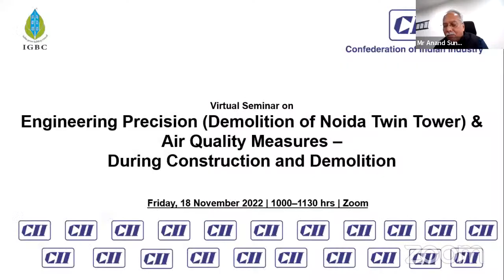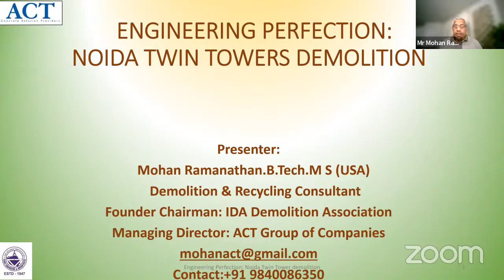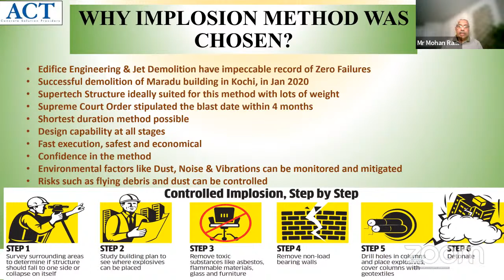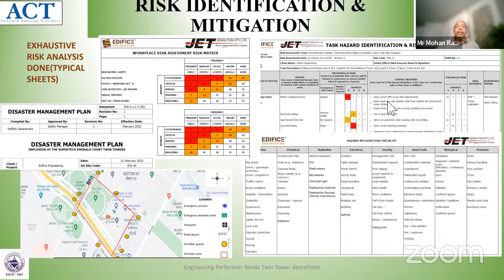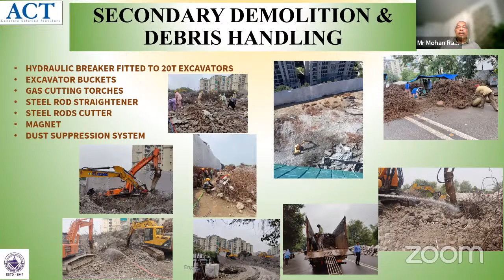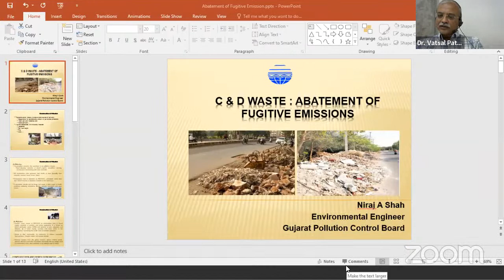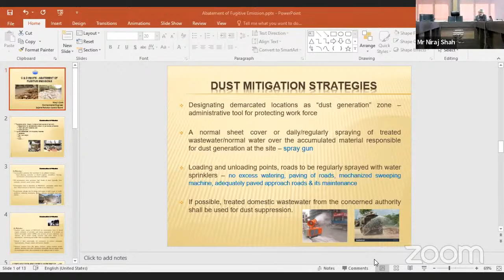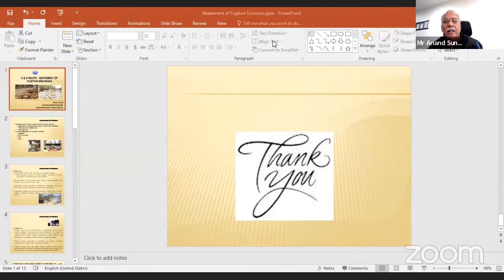Virtual Seminar on Engineering Precision & Air Quality Measures During Construction and Demolition